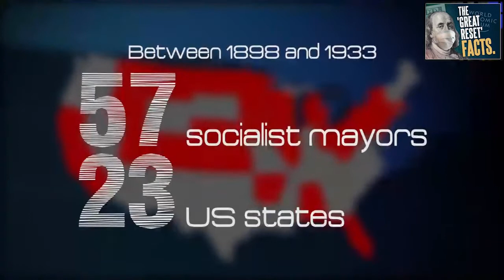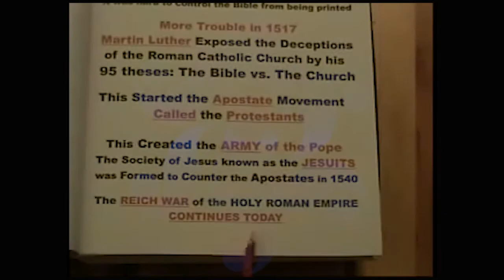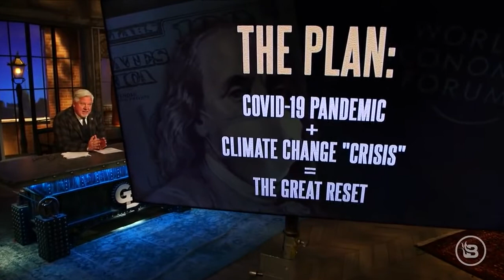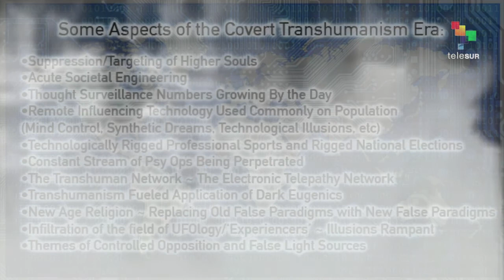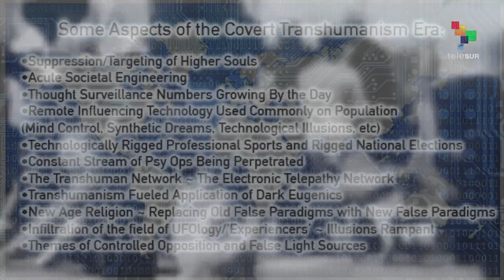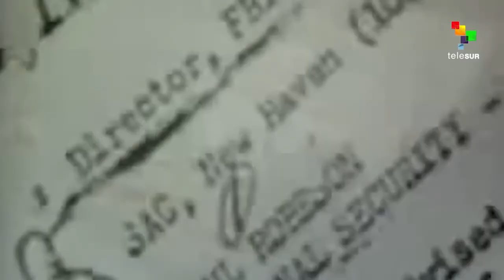Part 1 - The Great Reset Conspiracy Explained